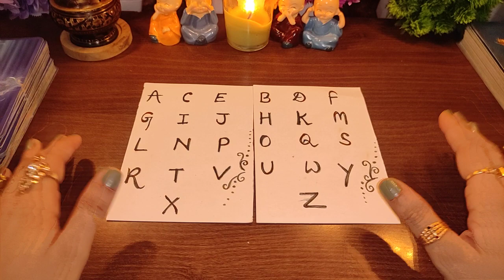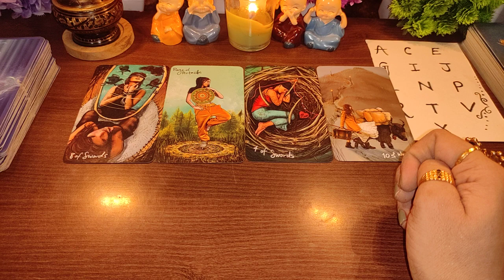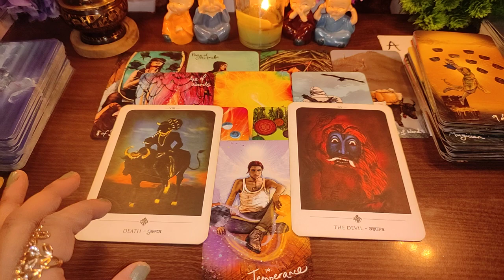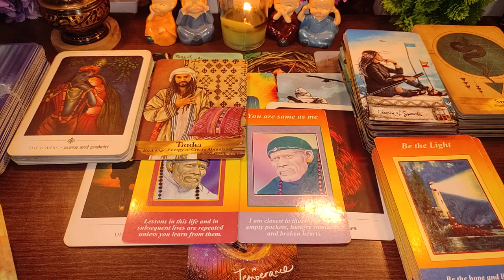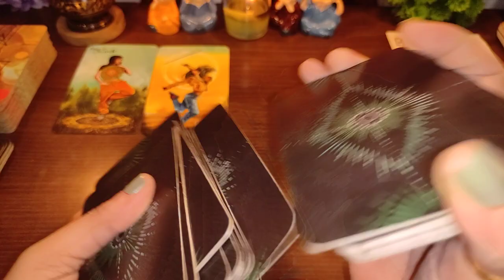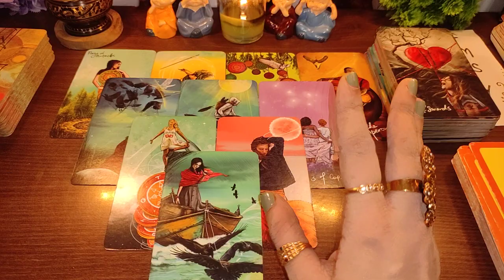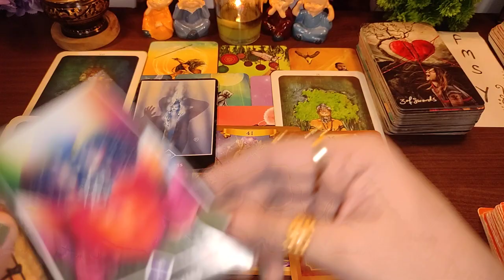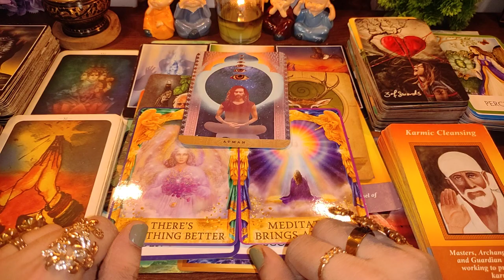Apki Wish kab aur kaise poori hogi? Will your Wish come True? How & When? Timeless Tarot Reading 🌞💃🕺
🙋Hey Guys!! Myself Surabhi Gupta, I am back here with another timeless (Hindi/Urdu) tarot reading on your wishes and coming future with Destiny, Sai baba messages and God Guidance. This video will help you to know if your wish be fulfilled or not, when will your wish come true and how with angelic guidance, blessings and remedies. We will also see your destiny and coming future of your wishes from oracle tarot cards.
This is Timeless and genderless video, so, you can watch this anytime. With the guidance of Angels, mother universe and Tarot cards, we will see about coming future of your wishes, will your wishes come true and if yes, then, How and when will your wishes gets fulfilled with past, present and future of your life. we will also blessings, surprises and good news for you from Sai Baba, Angels and Universe.

Video Highlights:
Choose Your Initial
Group 1 - A,C,E,G,I,J,L,N,P,R,T,V,X - 03:17
Group 2 - B,D,F,H,K,M,O,Q,S,U,W,Y,Z - 30:12

Love From
Surabhi